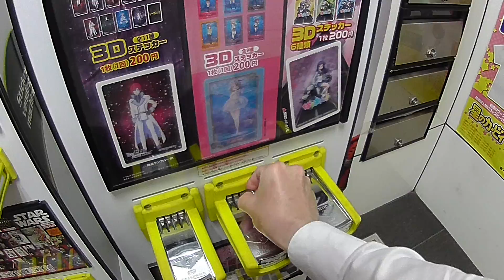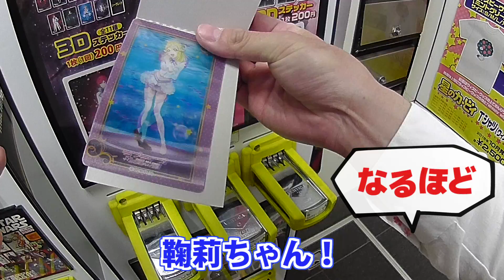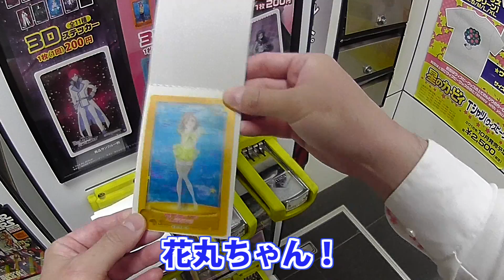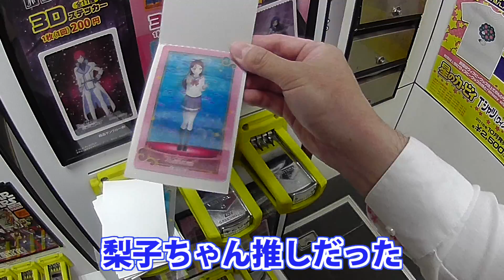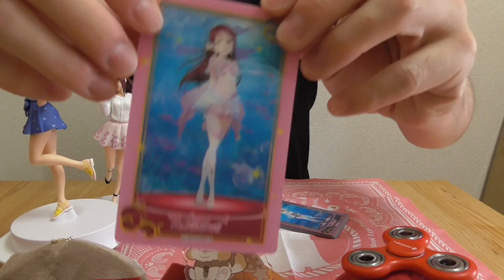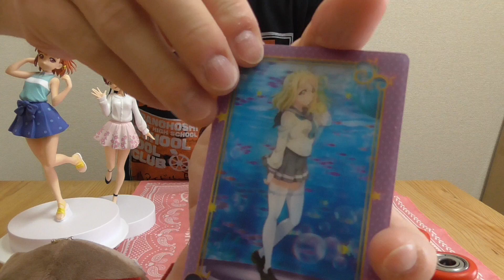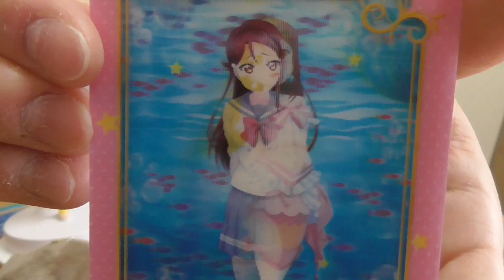出るまで回す！ラブライブ！サンシャイン!! 3Dステッカー自販機ガチャ【恋になりたいAQUARIUM】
アキバでもあんまり見かけない3Dステッカーガチャ！

『ラブライブ！サンシャイン!! 3Dステッカー』
【アイテム】3Dステッカー
【メーカー】タカラトミーアーツ？
【定価】200円
【種類数】9
【発売日】2017年4月頃？
【どこで買える？】アニメショップ、アミューズメント施設など